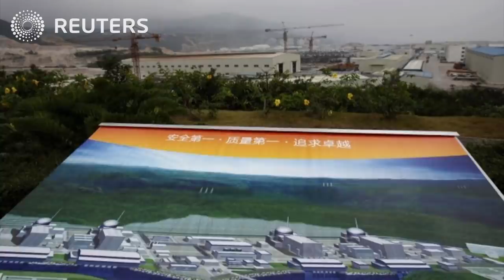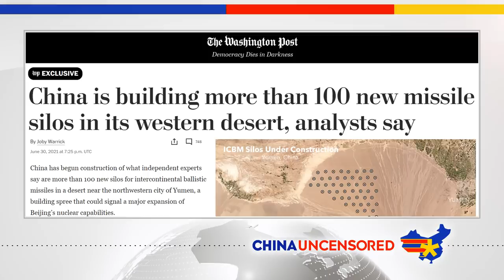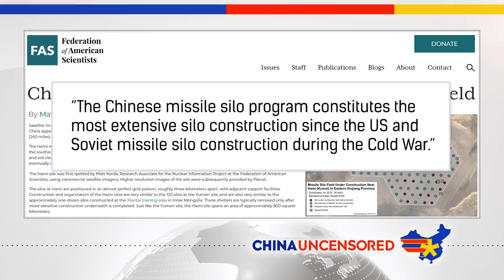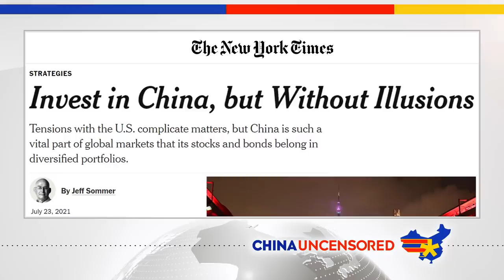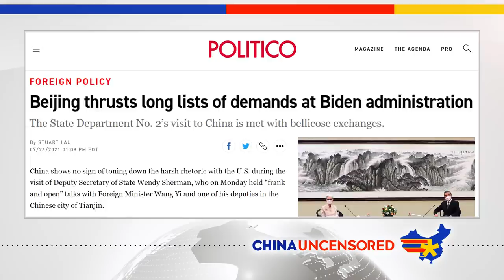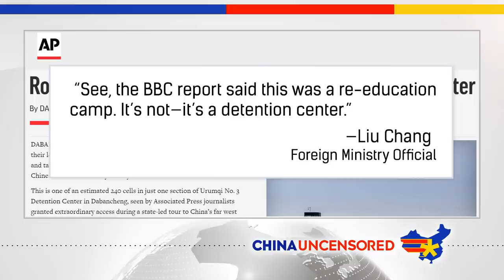Chinese Nuclear Plant NEEDS TO BE SHUT DOWN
EDF, the French company that co-owns the Taishan Nuclear power plant in China, has called for the plant to be shut down following a buildup of inert gasses. However, its partner in the venture, China General Nuclear Power Group, has said it meets safety standards and should remain in operation. China had two important meetings this week—one with the U.S. that went about as well as the last one, and one with the Taliban that was, well less frosty, if not downright warm. Watch this episode of China Uncensored for that and more on this week's China news headlines.